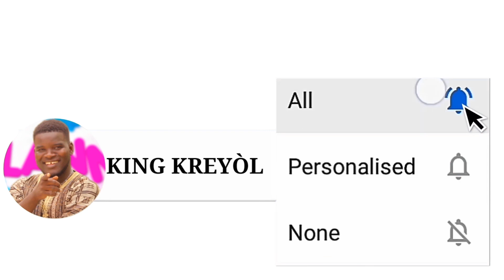LANMOU POSIB ap Live demen Swa epi SIMEON ak TIBOUT ap nan AN'N FON TI KOZE AK ATIS YO